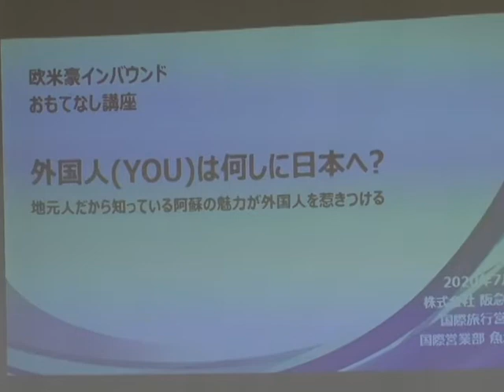阿蘓カルデラツーリズム推進協議会設立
令和2年7月27日、阿蘓カルデラツーリズム推進協議会の第1回の会議が開かれ、協議会を設立し、欧州からの観光客をターゲットにした旅行商品の開拓を進めることなどを決めました。